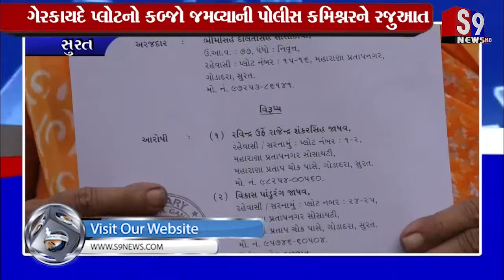Surat : ગેરકાયદે પ્લોટનો કબ્જો જમવ્યાની પોલીસ કમિશ્નરને રજુઆત